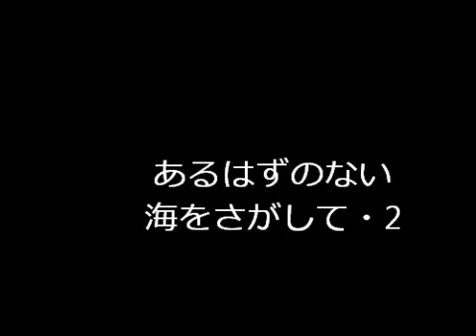あるはずのない海をさがして・2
PCゲーム「ザ・シムズ3」のプレイ動画